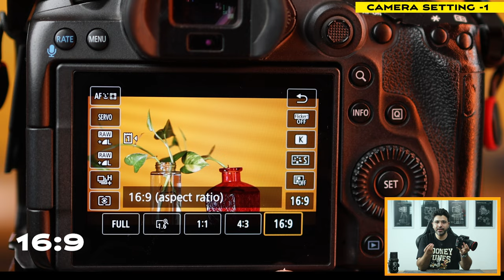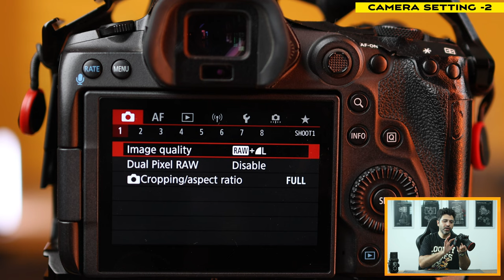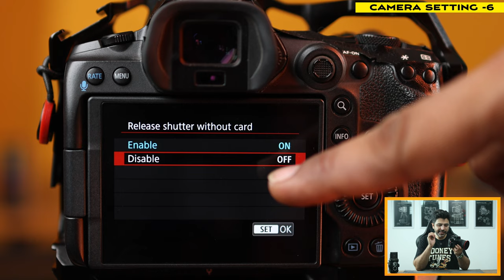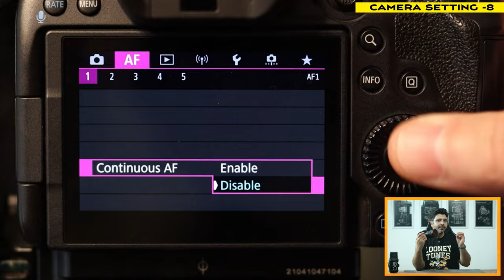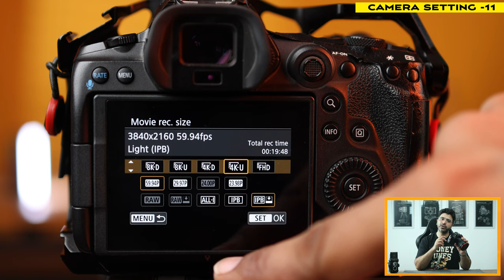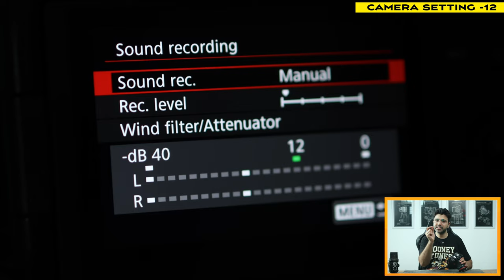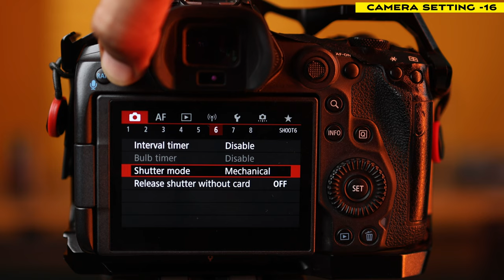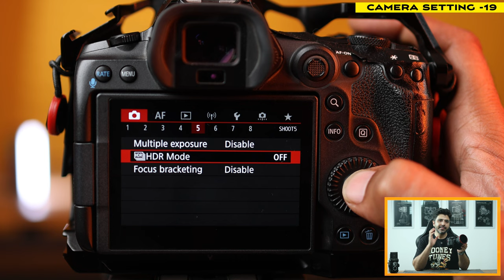20 CAMERA SETTINGS you should Change Today | हिंदी | Kunal Malhotra